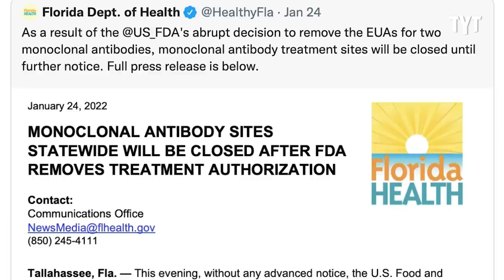Candace Owens Gets RIPPED APART For Her Lies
Richard Ojeda rips apart Candace Owens for her vaccine lies. He breaks it down on Rebel HQ.